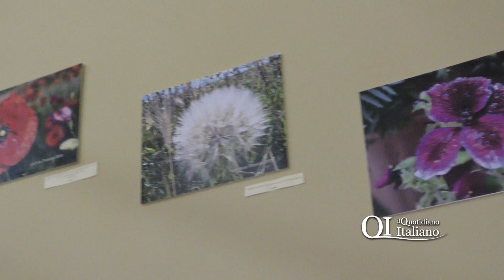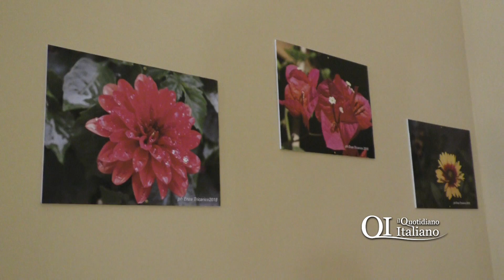L'arte in istituto all'Oncologico di Bari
Un ciclo di conversazioni d'arte, Dal 30 ottobre 2018  fino al 26 marzo 2019 sui temi d'arte e d'intrattenimento culturale. Protagonista degli eventi la professoressa Clara Gelao, già Direttrice della Pinacoteca Metropolitana di Bari.